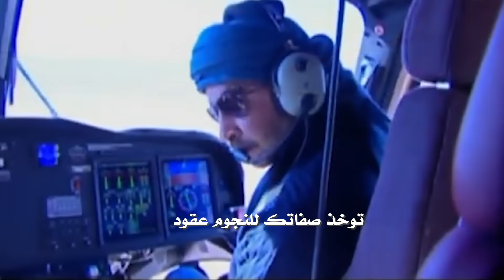نهر العطاء قصيدة مهداه للشيخ حمدان بن زايد ال نهيان حفظه الله كلمات علي الشميلي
إلقاء عبداالله السمين الحربي
كلمات العمل :
انا محب وحبي بلا حدود
للدار والقاده هل العرفان

وصوتي لداري ماهو بمفقود
يصدح ولائي طيلة الازمان

وعلى سبيل المدح والمقصود
شخصية ٍ فيها الشعر يزدان

سلام عرفان وولاء جدود
ياسيّدي نبض الوفا حمـدان

حمدان ابن زايد سليل الجود
النادر المهيوب والمزبـان

وقت الشدايد في وقوفه طود
وفالموقف الحازم  وسيع بطـان

اخذت من زايد ياذخر العود
كل الحكم والمرجله باتقان

صيتك يابو سلطان دهن العود
واسمك لجزلات القصيد اوزان

لاابنا الوطن انعم من الماهود
من طفل من شواّب من شبـّان

ماتعترف بالمعضله والكود
انته لها يابن الكرام حصان

شجاعتك مثل الشبا المحدود
وشورك ورايك منهج وعنوان

وصدرك يابو سلطان بحر وفود
ورحابته لاابنا الوطن ديوان

بابك لغيرك ماهو بمردود
وبشاشتك برق ٍ على الحجاّن

ومخافة الله نهجك المعهـود
وعدلك على كل السبل ميـزان

تسبق بصملاتك هبوب النود
وراحة يمينك ماطرن ودّان

للخير والوقفه وفـّي وعود
وكفوفك الثنتين نهر احسـان

مدحي ماهو زايدك وانت الزود
مدحي ممر  وسيرتك بستان

توخذ صفاتك للنجوم عقود
وعلى فخرك يحنـّك الولدان

عيال زايد دوم ترقا سنود
مثل النجوم اللي على الاوطان

والله مانلبس حيرة المضهود
مادام فينا شجرة نهيـّان